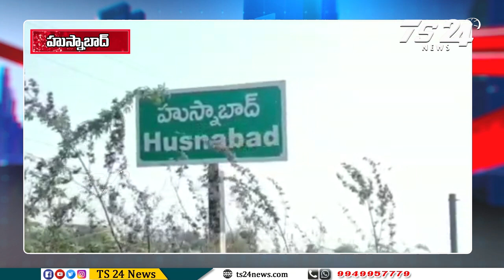సిద్దిపేట జిల్లా హుస్నాబాద్ పట్టణం శివాలయం వీధి లోని ఓ ఇంట్లో పట్టపగలే చోరీ ||Ts24News